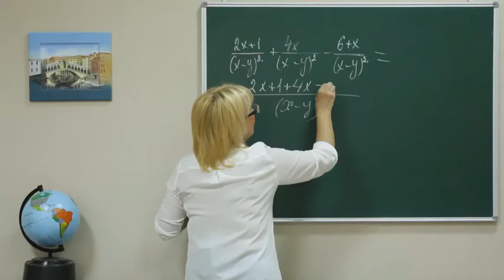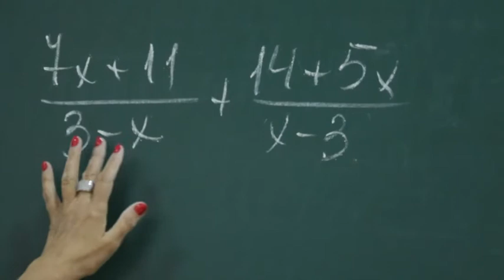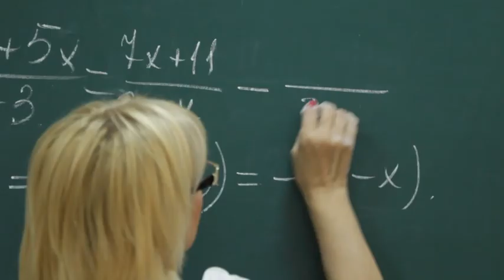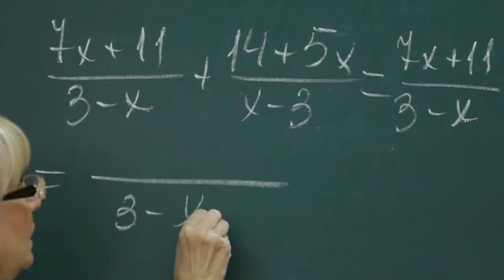Alg ukr 0027